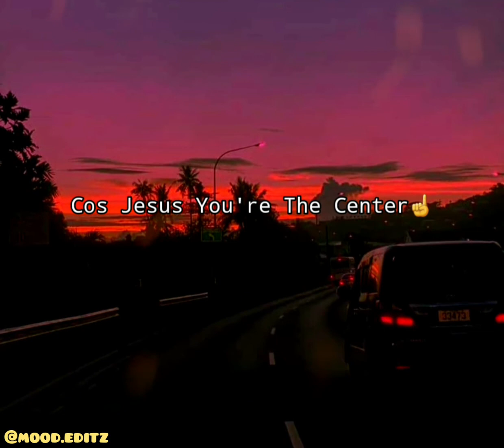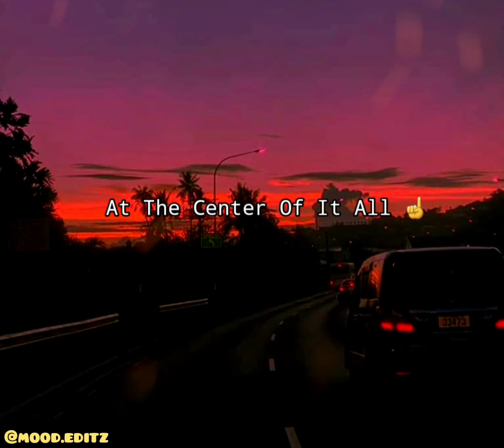Jesus At The Center✔💕❤ - Hillsong🎶